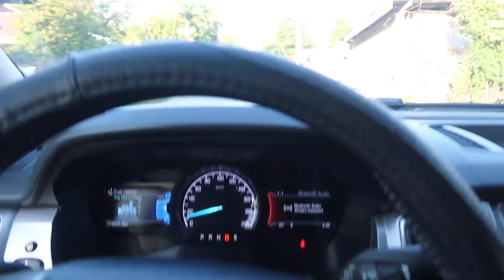Life in Community Quarantine - JEFFREYMONDIA VLOG #41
Hey guys, I just wanted to give an update on Life in Community Quarantine here in Tacurong City, Sultan Kudarat. I know it's hard for all of us but let's just keep a positive mindset that this will end soon!

Hello Youtube! I'm Jeffrey Mondia, A Life + Style Blogger from Davao City, Philippines. This is where I'll be sharing Videos of my Outfits, Events, Travels and everything in between!